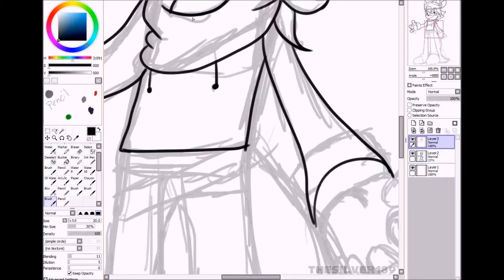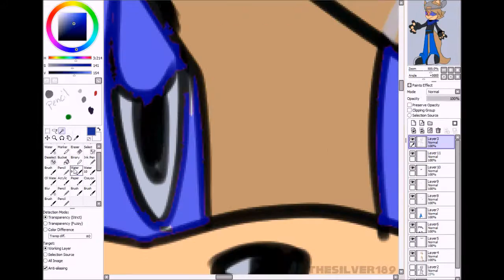Speed painting my sonic fan character Joey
Hi everyone In today's video I will be showing me redrawing Joey from one of my other videos on this channel so I hope you all enjoy.
Full image: not yet posted
Will upload request videos soon and will also do an updated version on how to ask me about making a request because YouTube took of PMs so yea.